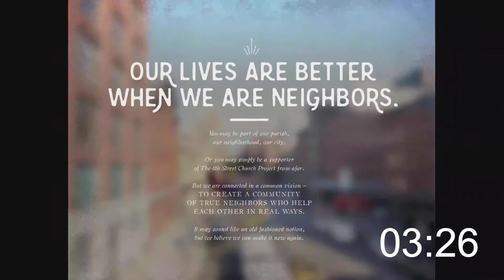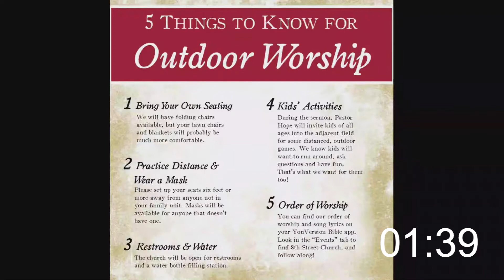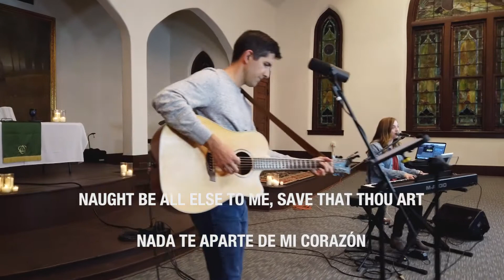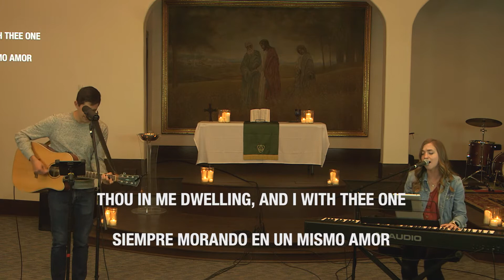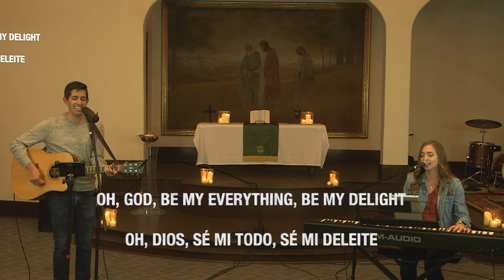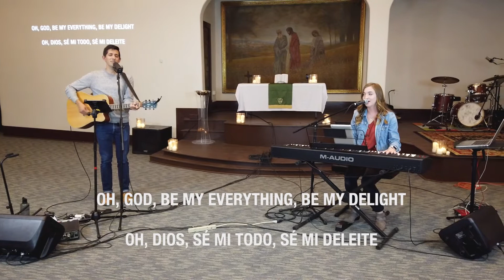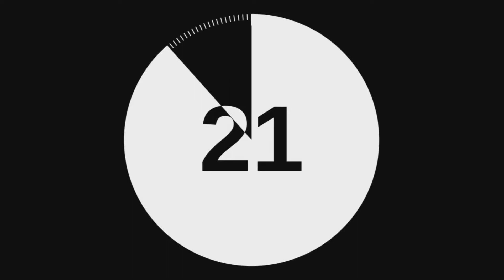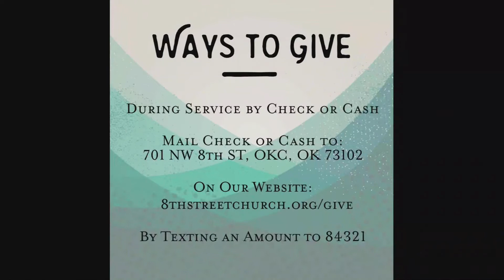Susanna Wesley - Matthew 13:33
Sunday, November 15th, 10am & 5pm
Ordinary Time
Sermon: Matthew 13:33

Offering: While we are not passing baskets, you can continue your regular giving through sending checks to the church, 701 NW 8th Street, OKC, OK 73102. You are also welcome to give of your tithes and offerings online through our website, or text an amount to 84321.

Things to Know:

Thursday Night Prayer—On November 19th, we will gather for prayer on Zoom, from 7-8pm. Our pastors will guide us in praying for one another and the needs around us.

Collection of Cold Weather Gear—As we think about what we need to attend service as the weather cools, we also want to think about our neighbors who might be outside all day, every day. In the coming weeks, we will be collecting new gloves, blankets, scarves, hats, and socks for local non-profits who serve our neighbors in need. Feel free to deliver these items on Sunday mornings at our outdoor worship service or drop them off at the church anytime on Mondays.

Fast | Pray | Give –Our final payment of $200,000 for the 8th Street Church is due February 21 -- but our dreams are greater than a building payoff. We invite you to fast, pray, and give with us during this time. If you haven't had the chance yet, watch this short video to hear the story of how we got here, and what we're dreaming of next.

Outdoor Worship—In addition to our online services at 10am & 5pm, we will also meet for socially distant worship outside on the church lawn at 10am on Sundays. To volunteer at the in-person service, click here.

Contact Our Pastors